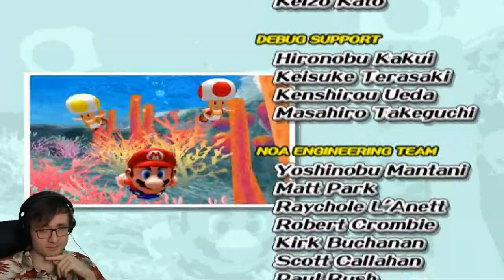Playing Pachinko | Super Mario Sunshine Finale